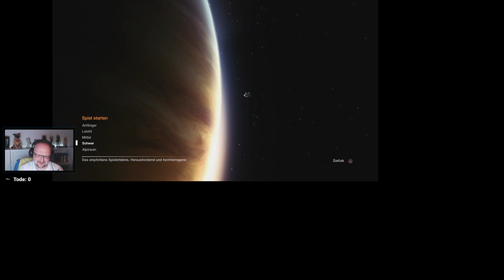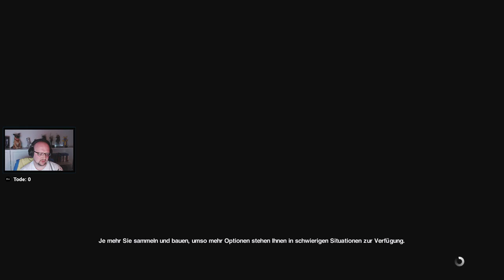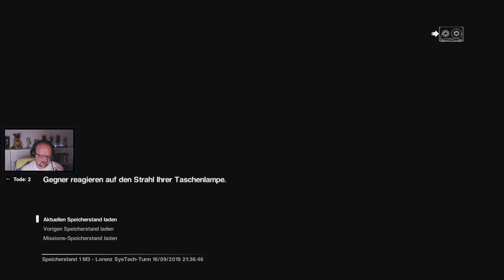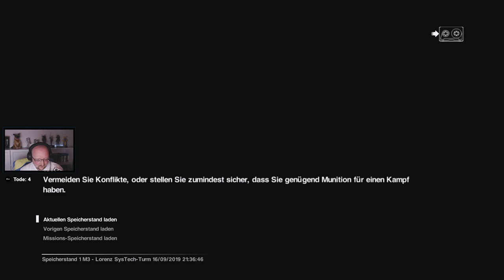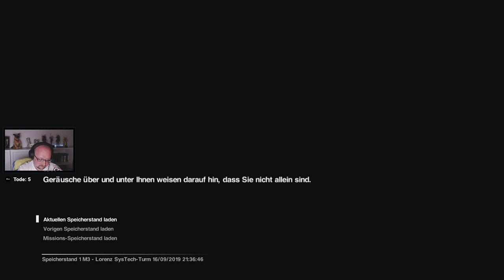Alien Isolation #01 [Schwer] - Ankunft auf der Sevastopol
Alien Isolation [Schwer] - Life Lets Play

Streamingzeiten:
Montag: 20:00
Mittwoch: 20:00
Freitag: 20:00